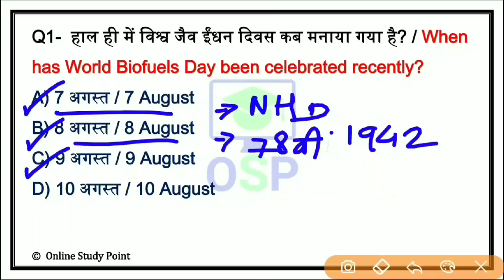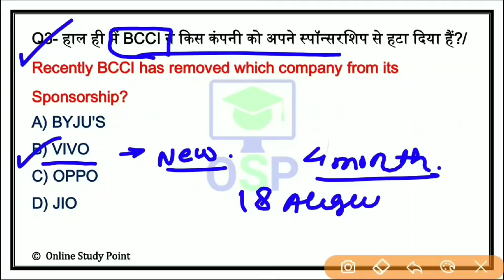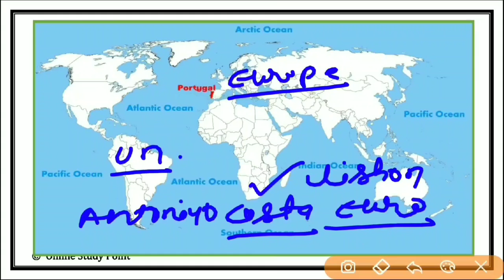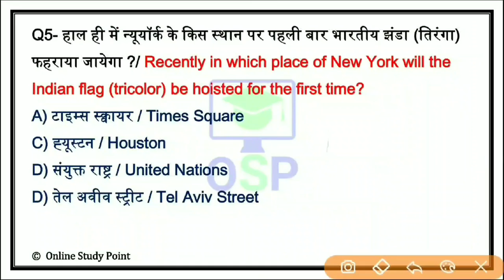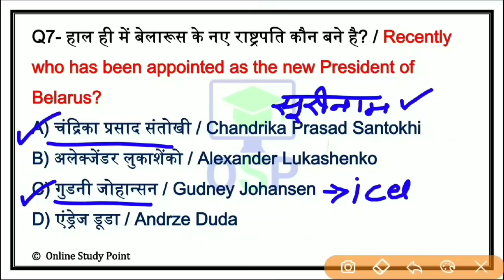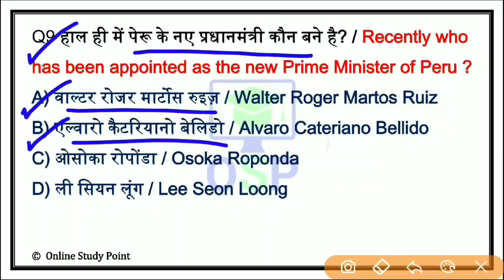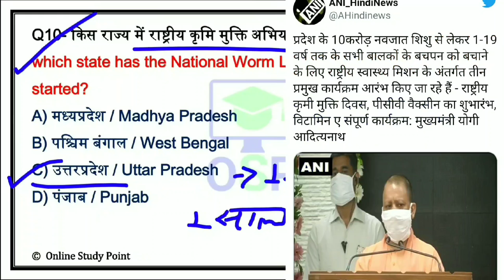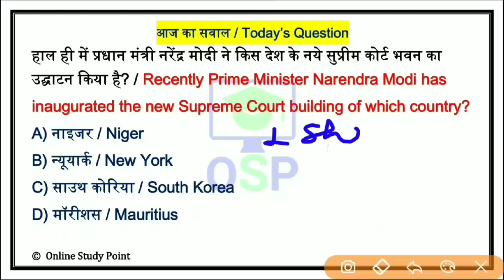Daily Current Affairs | 12 August Current affairs 2020 | Current gk -UPSC, Railway,SSC, SBI, IBPS